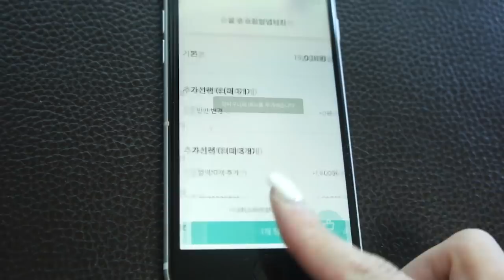먹방ㅣ슈프림양념치킨순살 치밥 (ft.닭껍질튀김,치즈볼) ❤︎ 찰옥수수아이스크림ㅣYangnyeom-Chicken & Riceㅣไก่ทอด チキン gà rán ayam goreng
🍗첫입 : 1:08 Start eating : 1:08
오늘은 밍크츄가 퇴근 후 힘듦을 달래려고(?)
슈프림양념치킨순살에 닭 껍질 튀김과 치즈볼도 추가해서 배달시켜 먹었는데요!
후식으로 찰옥수수 아이스크림 먹고선 힐링 되어 행복함에 눈 초점 잃은 밍크츄의모습~
궁금하시다면 영상으로 확인하시죠!
감사합니다!

Start eating : 1:08
everyone! Hello! ^^
Today, Minkchu tried to relieve the pain after work (?)
I also added fried chicken skin and cheese balls to the Supreme Spice Chicken Soup and ordered them to be delivered!
Mink Chu's eyes are lost in happiness after eating corn ice cream for dessert.
If you're curious, watch the video!